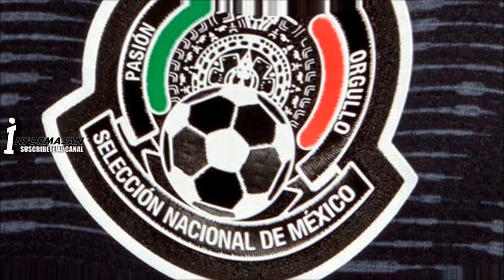Honduras vs México Donde Ver En Vivo, Partido Amistoso México vs Honduras, Memes Honduras Vs México.